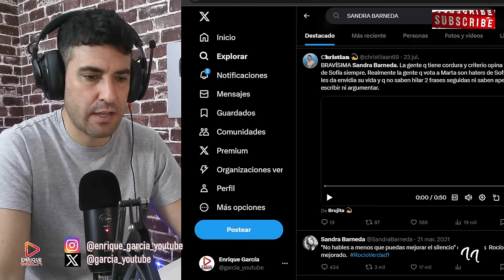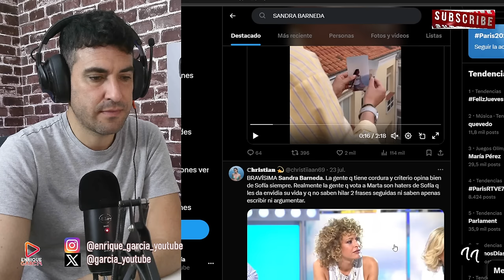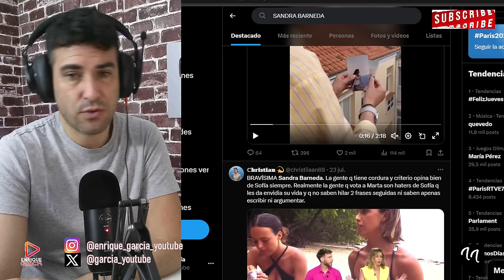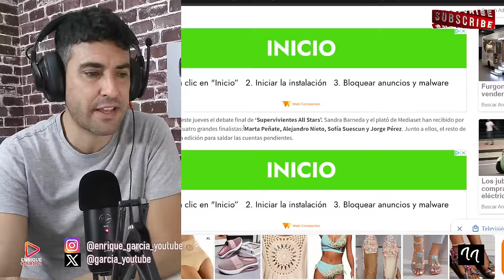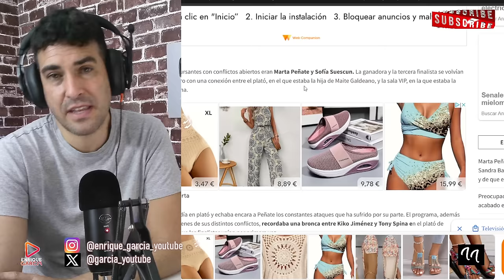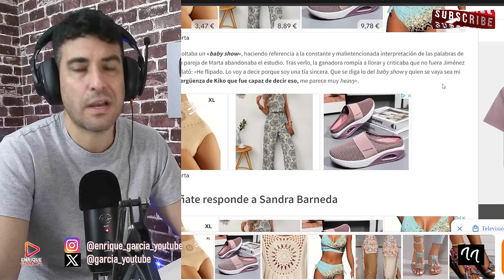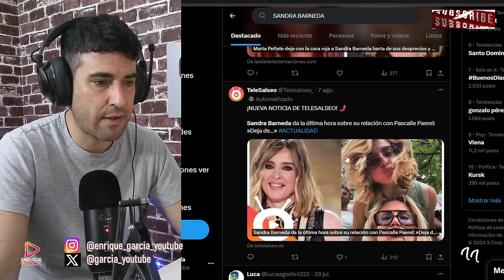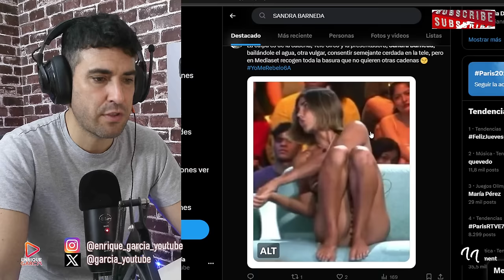MARTE PEÑATE DEJA MARCADA A SANDRA BARNEDA Y LAS REDES REVELAN SU POSICIONAMIENTO CON SOFÍA SUESCUN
X @garcia_youtube